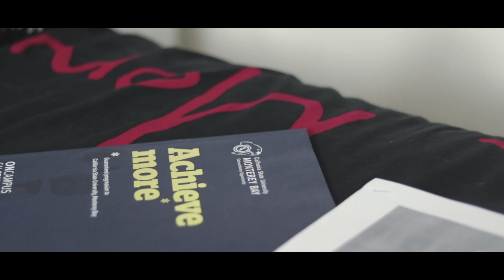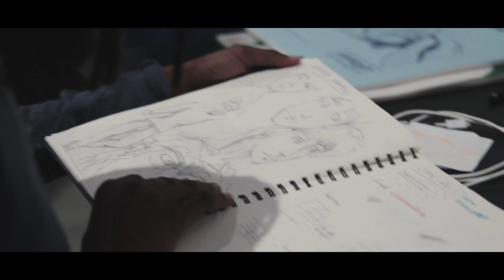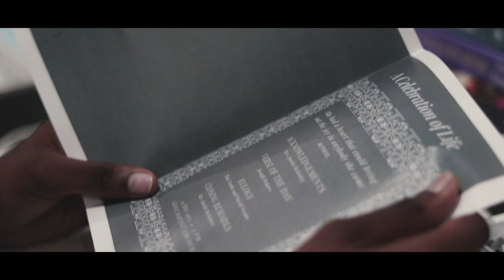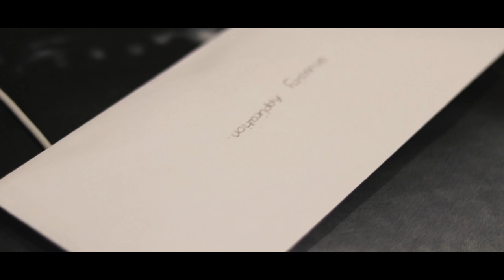Let Go | Short Film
A short film about dealing with grief and the guilt associated with moving on.

Starring Yeukayishe Musariri and Nonceba Mujati.

Written and Directed by Tunika-Naledi Mhlanga.

Inconclusive Results - Peter Sandberg

Detach - Peter Sandberg

Somewhere In Between - August Wilhelsson

Lense Flare 1 - Peter Sandberg